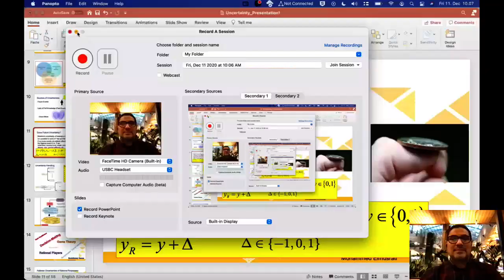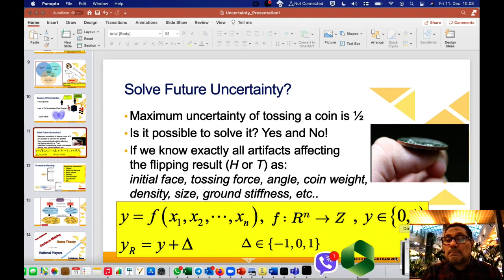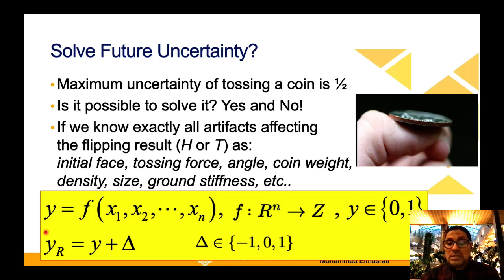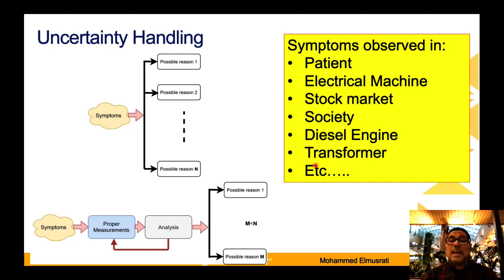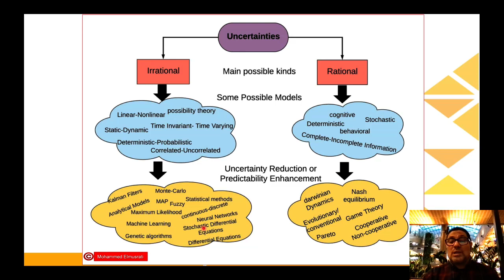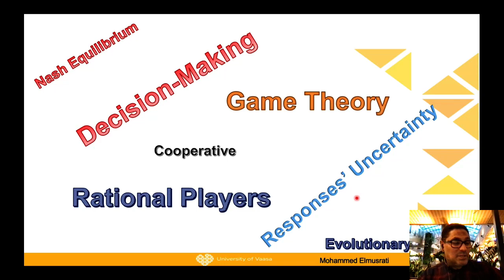الجزء الثالث - دردشة حول ظاهرة عدم اليقين، تعليم الآلة، الذكاء الصناعي،الآرقمة والعلاقات فيما بينها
دردشة حول ظاهرة عدم اليقين، تعليم الآلة، الذكاء الصناعي،الآرقمة والعلاقات فيما بينها